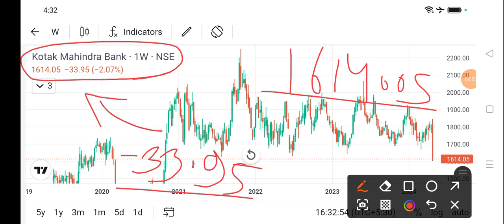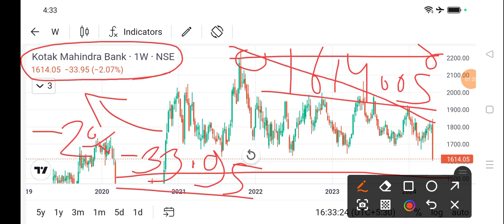kotak mahindra bank share news today l kotak mahindra bank share price today I kotak mahindra bank